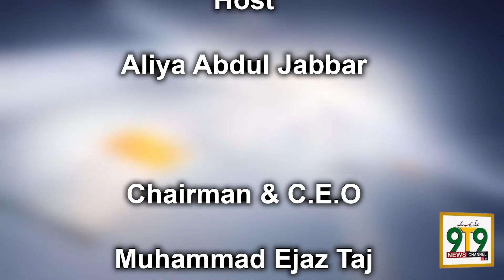Siyasat Key Sub Rang | Host : Aliya | Only on 9T9 news chennal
Art Directed  by  Ashhad Soomro

Presented By
9T9 News channel and Ti Marketing